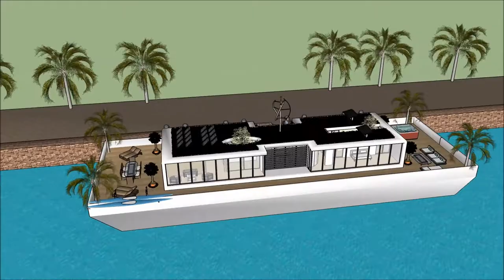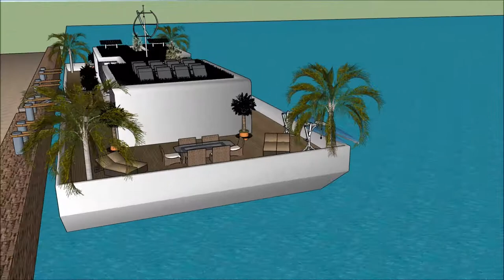Converted barge Floating house Laguna منزل عائم أبو ظبي luxury mansion virtual tours in Arab UNITED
The floating house villa houseboatzania launching an innovative high-end luxury yacht floating house villa mansion home design potentially as a display of exhibition of the Converted barge Floating house Laguna منزل عائم أبو ظبي luxury mansion virtual tours in Arab UNITED .

The collection of the Floating house villa houseboatzania concept of Converted barge Floating house Laguna منزل عائم أبو ظبي luxury mansion virtual tours in Arab UNITED  consists of high luxury and architectural art pieces in minimalism combined with living on the waterfront of the harbour.

The floating house villa mansion yacht design has the basis to sustain living with high standards and contemporary structural design - @Converted barge Floating house Laguna منزل عائم أبو ظبي luxury mansion virtual tours in Arab UNITED with numerous of prospects for excessive living and celebrating the desire of life worldwide: